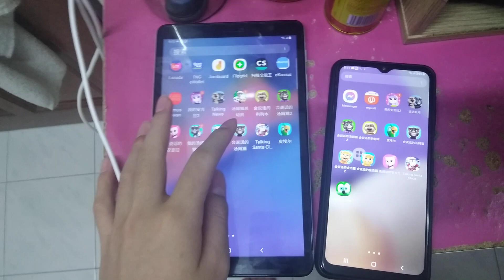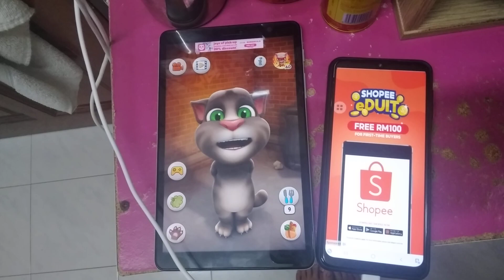Talking Tom Echo 666